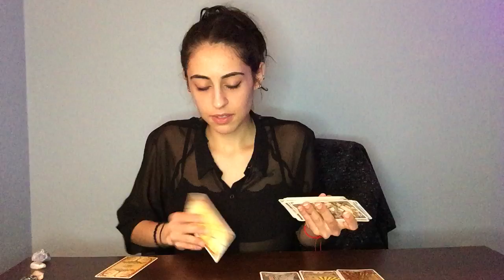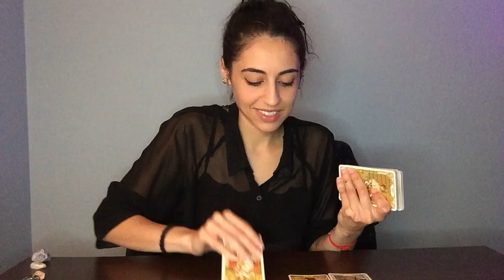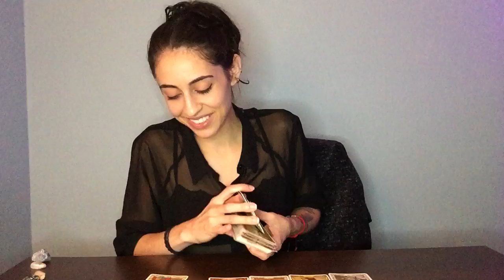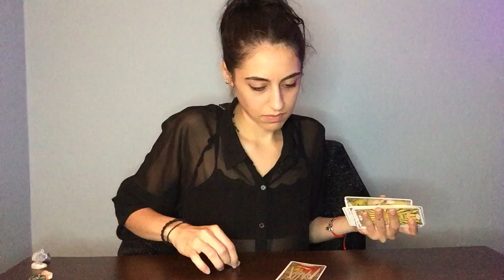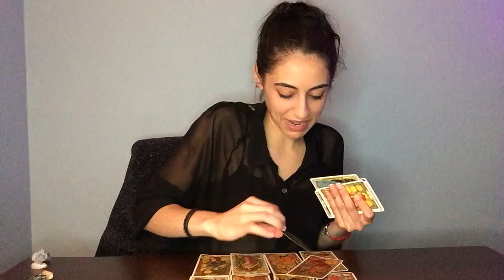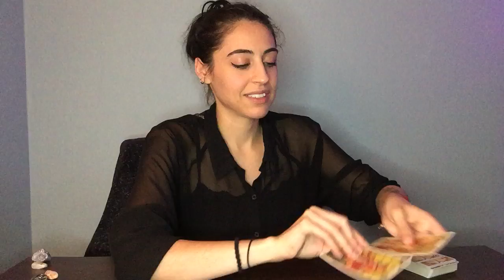AQUARIUS! Ending Narcissist ‘Twin Flame’ Cycle, Embracing Your Gifts & Stepping into Your North Node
Thank you for being here! Wishing you love, light and healing 💡

Personal Readings:
20 minute reading ~ $46
35-45 minute reading ~ $88
1 hour reading ~ $133

*If you’d like to adjust the time, let me know and we will adjust the price.

-Gabriella  ✨